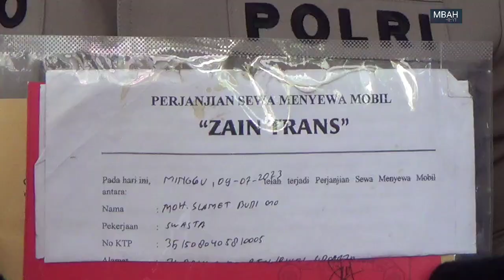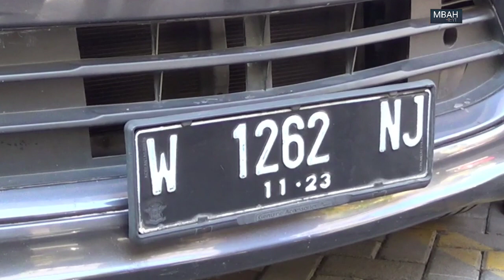Komplotan GADAI MOBIL RENTAL Dikerjain Polisi Baris-Berbaris😄